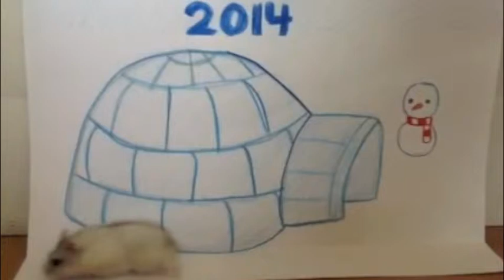Polar bear in danger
Watch how pupils from First Toa Payoh Primary School educate the public on the plight of Polar bear due to Climate Change